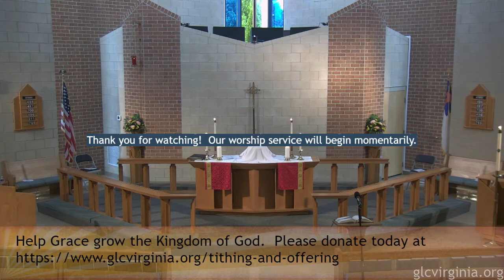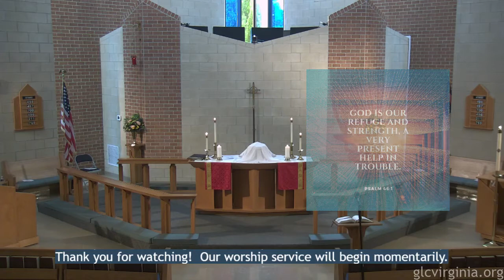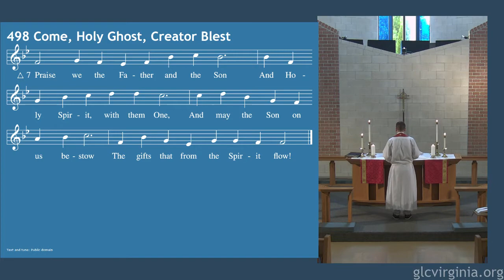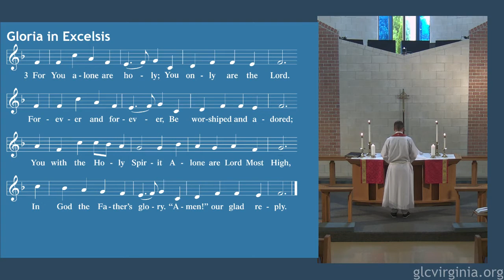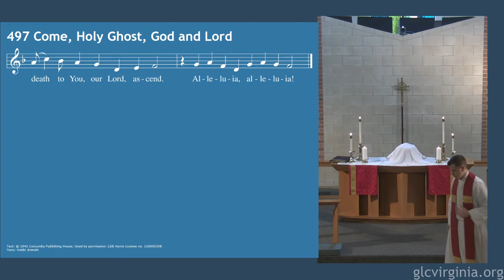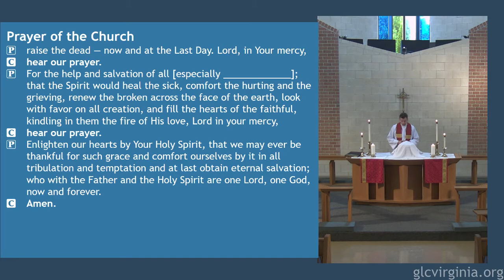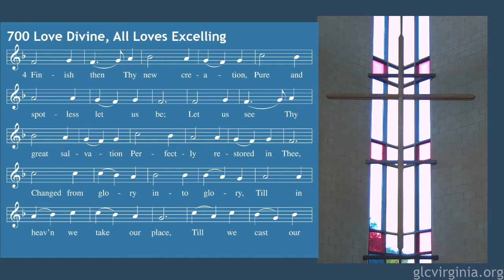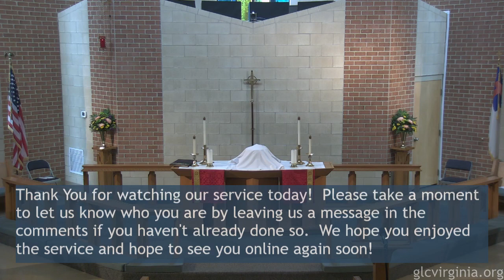Grace Service 5/23/21 8am